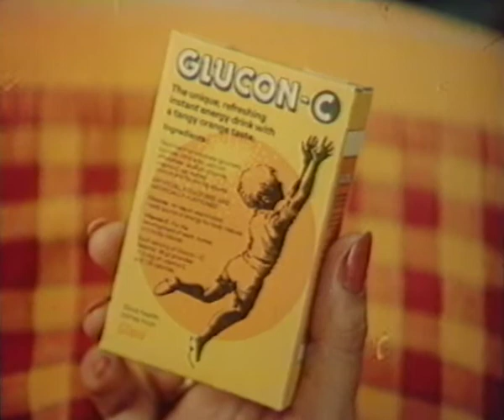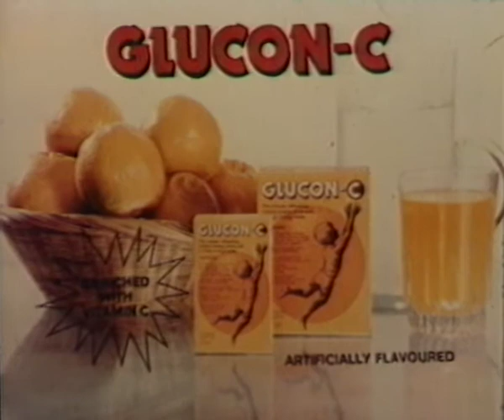Glucon-C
Director / Producer - Pooh / Siraj Ayesha Sayani
Year - 1984
Product - Glucon-C
Production House - Shunyata
Agency - HTA
DOP –
Actors -